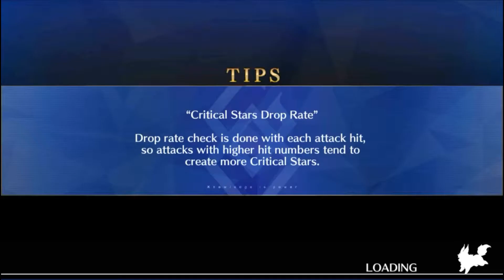FGO (NA) - 7 Counterfeit Heroic Spirits - Uffizi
Fate Grand Order Event: Da Vinci & the 7 Counterfeit Heroic Spirits - Level 65 Free Quest - Uffizi (Lancer).

After 10s of videos I've only JUST learnt that my tablet outputs at 1920 x 1200...Behold, a cropped video! Also I hate the Bicorn

82 Jalter
80 Saber Lily
70 Fergus
60 Mash
92 Jeanne

Recorded on a Google Nexus 7